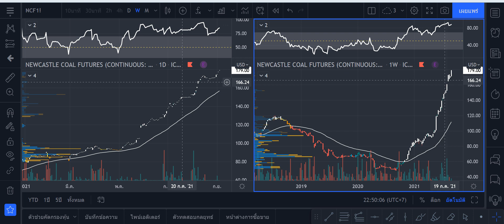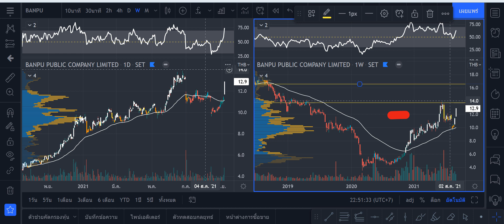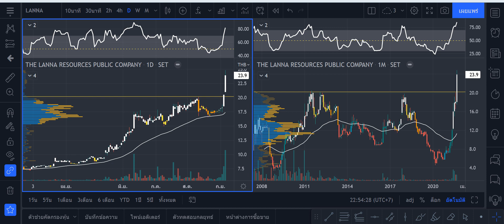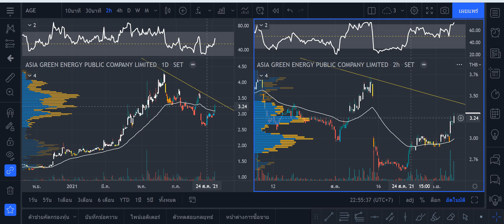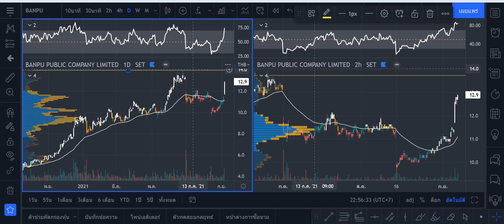วิเคราะห์ ทางเทคนิค กลุ่มถ่านหิน BANPU LANNA AGE 7 ก.ย. 2564